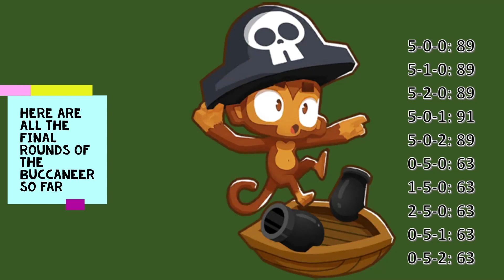What is the Best Pirate Lord Monkey Buccaneer? (x-5-x)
In this series we will compare every crosspath and tier 5 of every tower. We are focusing on the Monkey Buccaneer right now. In this video, we will compare the two versions of the Pirate Lord Monkey Buccaneer and how much better they are than the non-crosspathed version. Basically, we will be comparing the 0-5-0 vs 1-5-0 vs 2-5-0 vs 0-5-1 vs 0-5-2.

🎵 Track Info:

Title: Penguins by Vlad Gluschenko